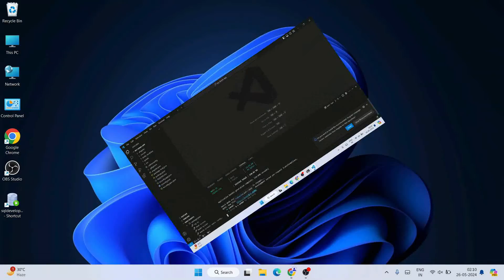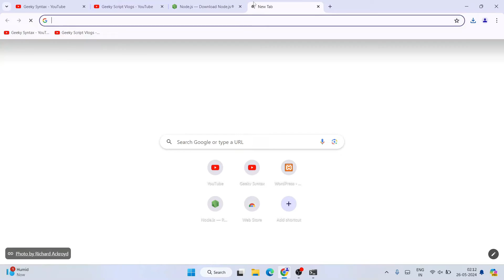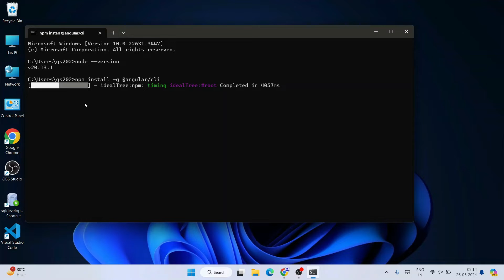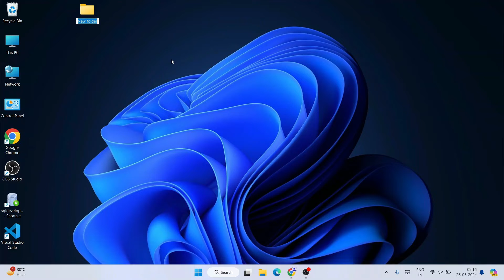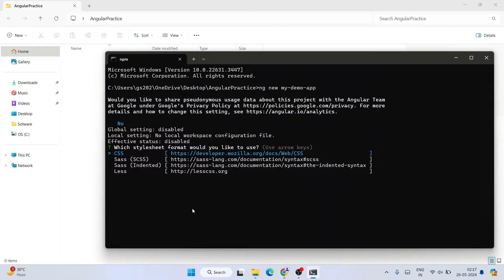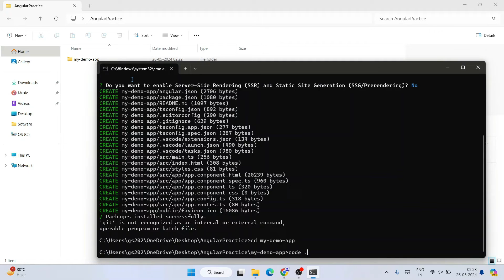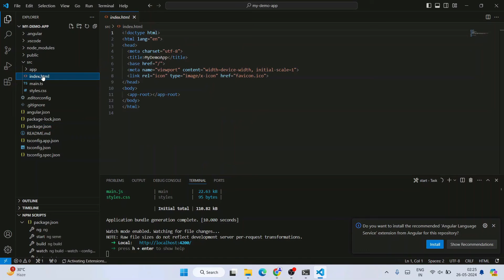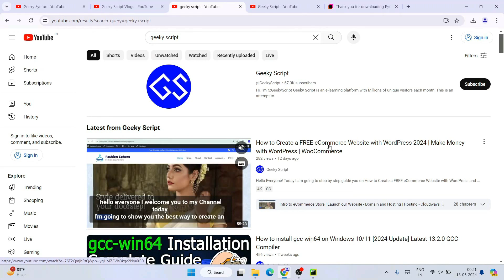How to Install Angular 18 on Windows 10/11 [ 2024 Update ] Demo Angular Project | Complete Guide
Hello Everyone! Today in this video I am going to step-by-step guide you on How to install Angular 18 on Windows 10/11. And then I will also show you how to create a simple Hello World project in Angular. Windows (64-bit).

Now before installing Angular 18, you need to first install NodeJS in your system. So for that just go to step 1.

Find the installation file (download the LTS version only) and click on it to download. Here is this video we showed how to download and install the NodeJS LTS version in Windows 10/11.
Step 2: Install NodeJS LTS version
Double-click to run the NodeJS download file. Just follow the prompt as shown in the video and install NodeJS on your OS.

Step 3: Now after installing NodeJS in your system, it's time to install Angular. So for that open your command prompt and simply type:

Step 4: Now after installing Angular, you can create an Angular project by simply typing:
ng new your-project-name

Step 5: Now it's time to install VS Code. You will get a detailed video about VS Code

So How to install Visual Studio Code?
First You need to download Visual Studio Code for Windows 10/11. For that just go to the following

Now after downloading Visual Studio Code save the file to the disk.

Double-click to run the Visual Studio Code installation file. Just follow the prompt as shown in the video and install Visual Studio Code on your OS.

Topics addressed in this tutorial:
How To Download And Install Angular 18 On Windows 10 64-bit OS
Install Angular 18 on Windows 10/11
How to Install Angular 18 and Get Started